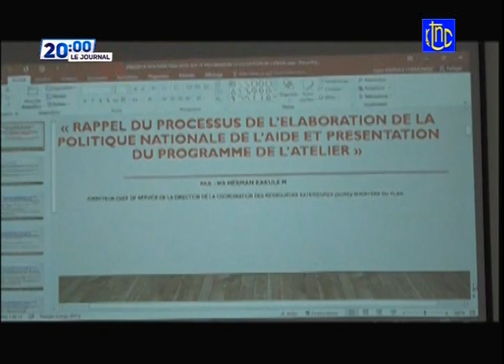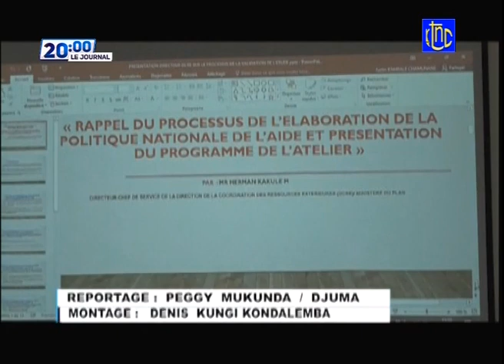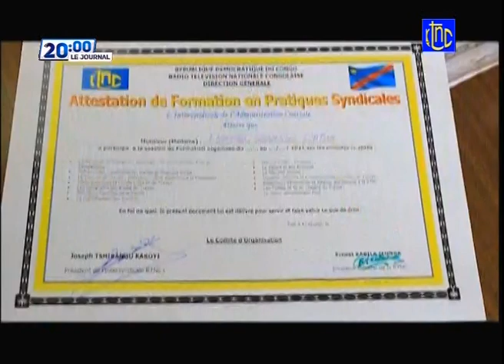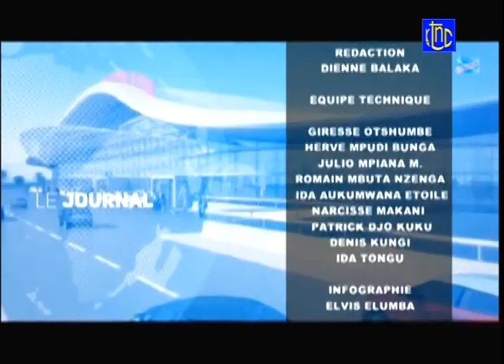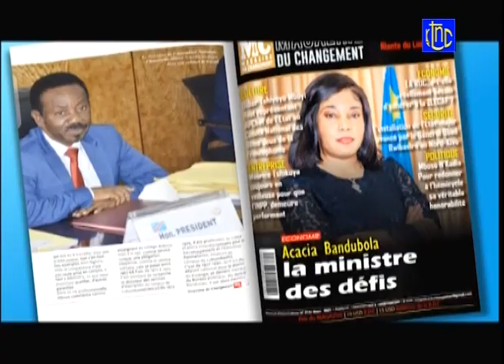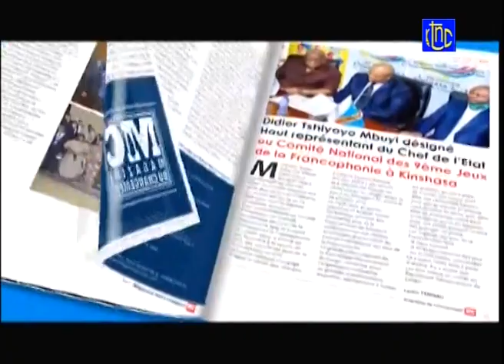RDC : SUIVEZ LE JOURNAL DE CE SAMEDI 13.03.2021 | RTNC